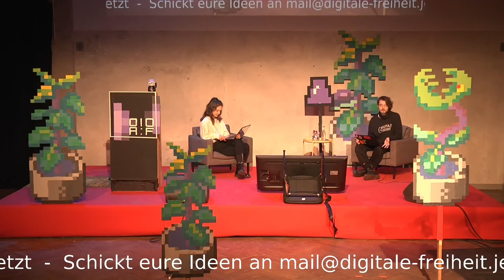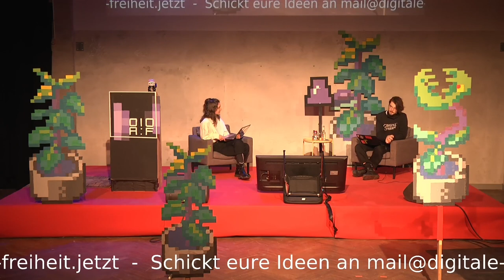rC3 - Arbeitstitel: Nichts zu verbergen. Ein Datenschutzpodcast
Ein Datenschutzpodcast

Vik Edda